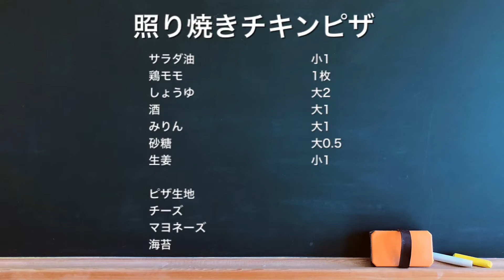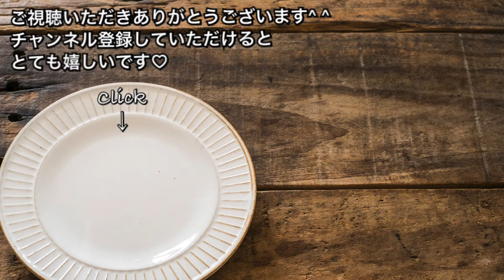【さくっと簡単料理 ♯351】照り焼きチキンピザ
【照り焼きチキンピザ】

□材料
鶏モモ　　1枚
サラダ油　小1
しょうゆ　大2
酒　　　　大1
みりん　　大1
砂糖　　　大0.5
生姜　　　小1

ピザ生地、チーズ、マヨネーズ、海苔

子どもが大好き、照り焼きチキンのピザ♪♪